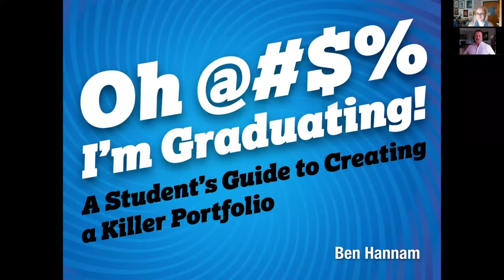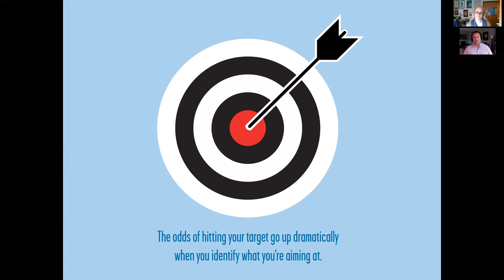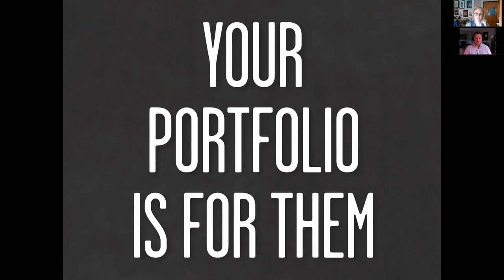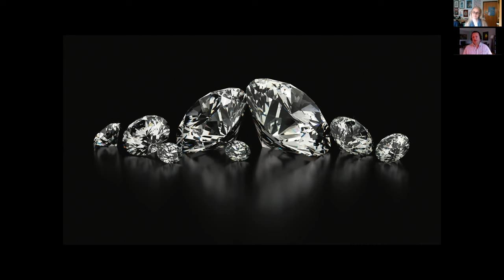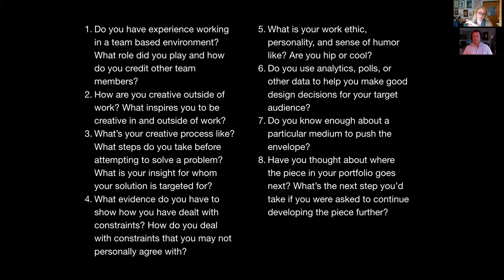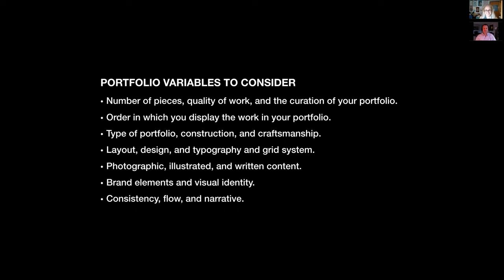Ben Hannam // Your Portfolio & the Job You Want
This week on Design Recharge I am interviewing my brother from another mother, Ben Hannam. Ben and I met in grad school and is now a published author working on his second book. Ben is driven to help others and prepares students and working designers for both the world of freelance and the world of employment.

This interview will discuss everything from stressing out about your portfolio, to how much should we spend on our portfolio. We will talk about how to STAND OUT before, during, and after an interview. We will talk about what is clever and what is creepy, Join us for some laughs and insight into crafting your portfolio to land the job you want.

We will have an honest conversation about your physical and digital portfolio.